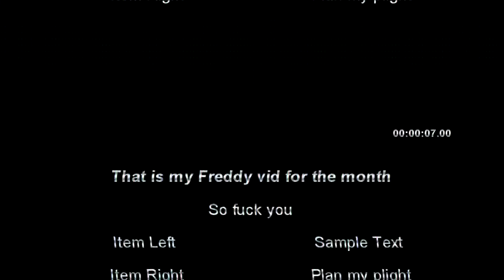[SFM] An Average Day at Fredfred FredFred's FredFredFredFred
Scrubsibe Wait uh Be cum e scrub siber toe die I love you.

A video wich i made because i had no other idea to make any diffrent video at that time. The sound used in this video are from: .